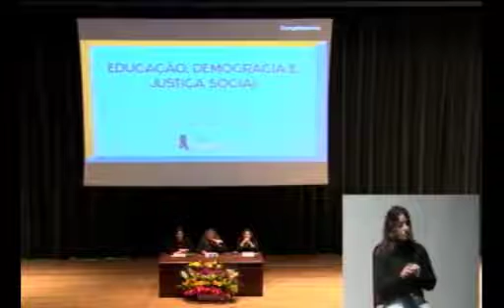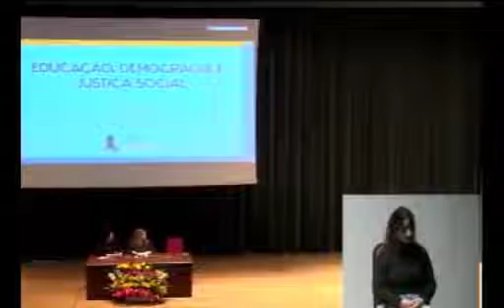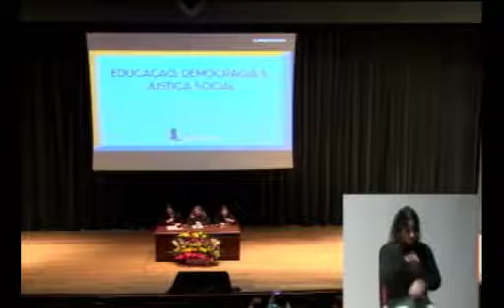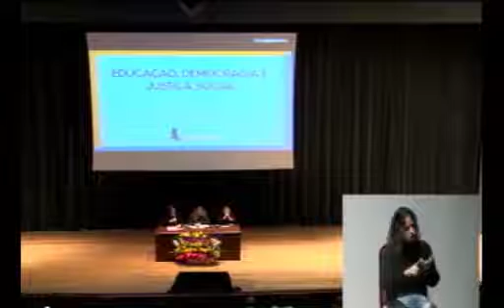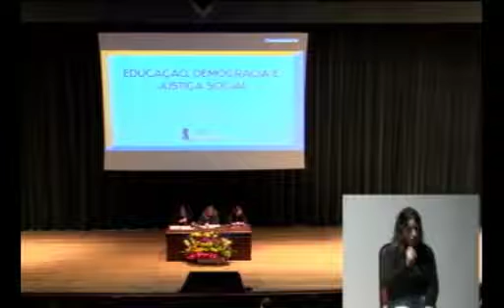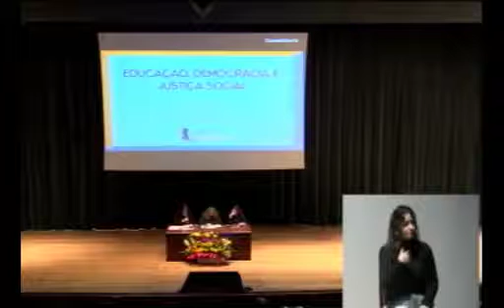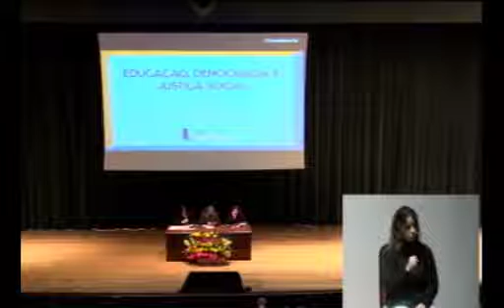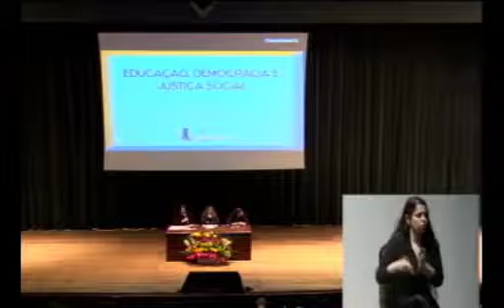DIREITOS HUMANOS EM DEBATE | Aula 5 - ANPED SUL 2018 (parte 4/4)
Aula 5 - XII ANPEd – Sul

EDUCAÇÃO, DEMOCRACIA E JUSTIÇA SOCIAL: PESQUISAR PARA QUÊ?*

23 DE JULHO • das 14h às 17h • Salão de Atos da UFRGS

Gaudêncio Frigoto (UERJ/UFFH)

Mediação:Andrea Gouveia (UFPR)

Coordenação: Maria Clara Fischer e Maria Beatriz Luce

* Atividade integrada ao encontro.